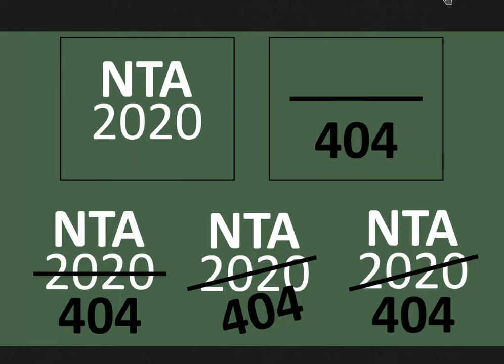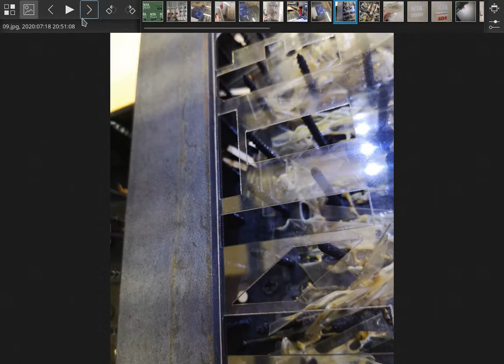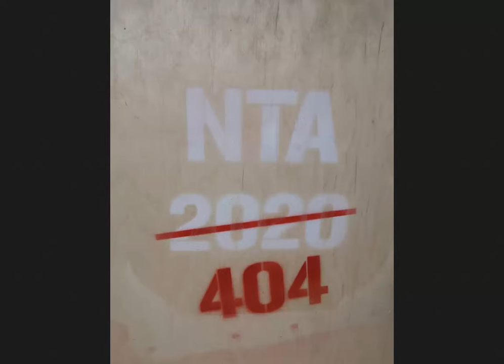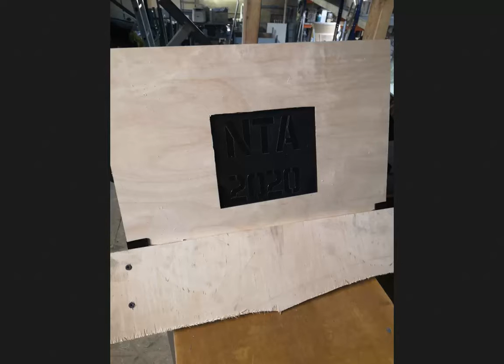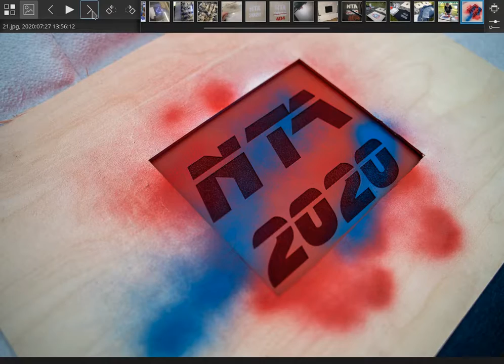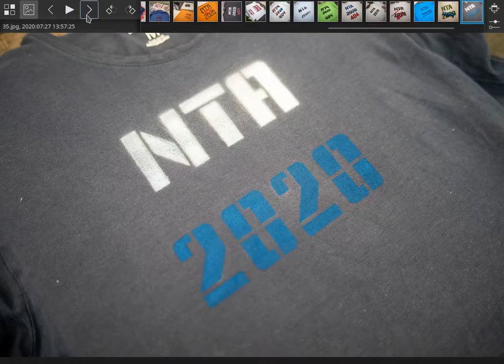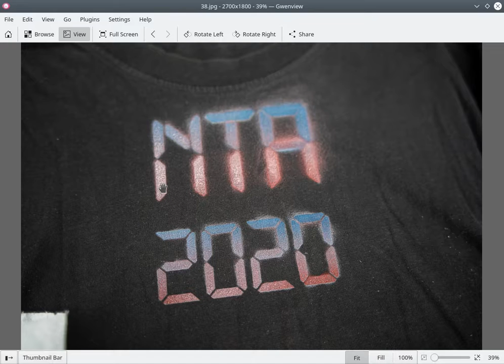Hack and Tell #35.3 NTA2020/404 t-shirt workshop @ Kaunas Makerspace